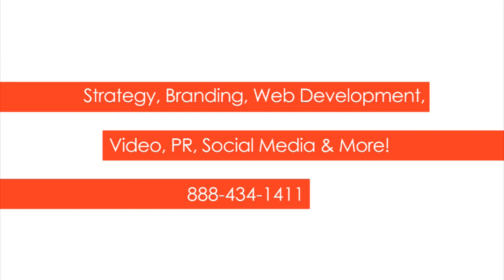RVCC - Women Leading the Way Event - May 20, 2014 - Michelle Scott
Michelle Scott interview at the Women Leading The Way event held at Raritan Valley Community College.